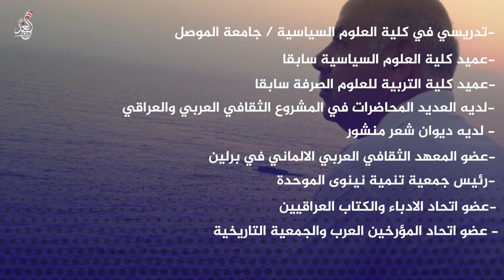تعرف على السيرة الذاتية لوزير الثقافة احمد_الفكاك ووزير الدفاع